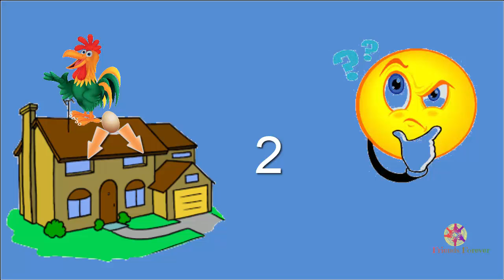ধাঁধাঁ!! Bangla Iq test !!বাংলা ধাঁধাঁ।Bangla puzzle !Riddle in Bengli By Friends Forever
ডিমটি কোথায় পড়বে!! Bangla Iq test !!বাংলা ধাঁধাঁ।Bangla puzzle !! Riddle in Bengli By Friends Forever